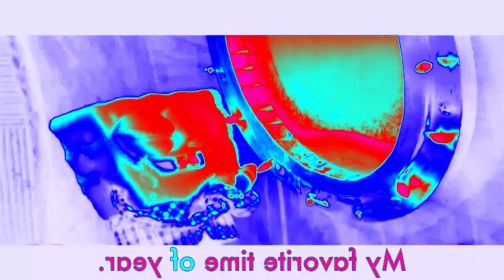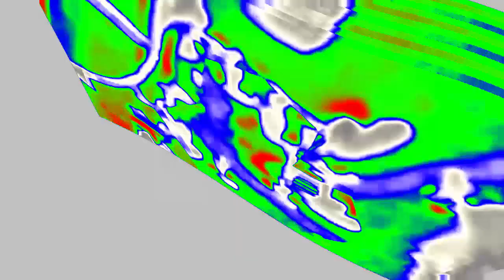Veg Replace Tennis 'Santa Has His Eye On Me' Music Video 🎄 SpongeBob Rounds